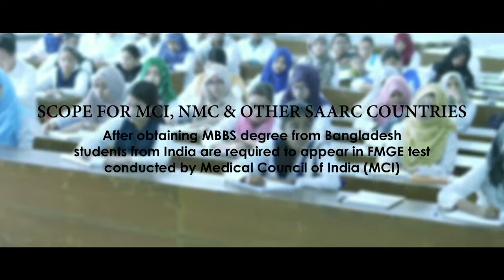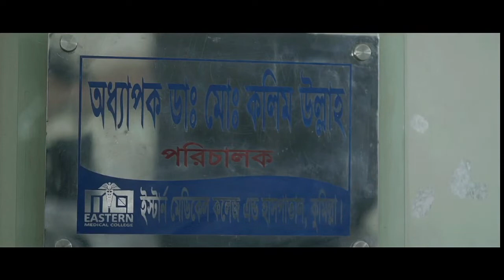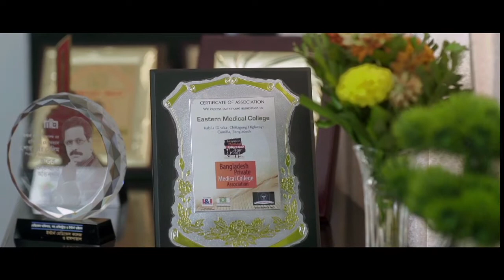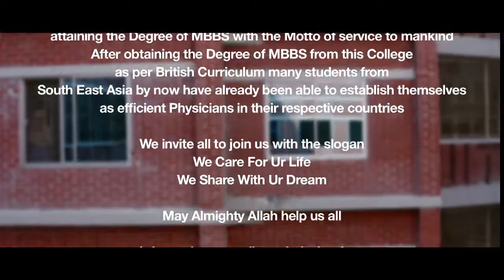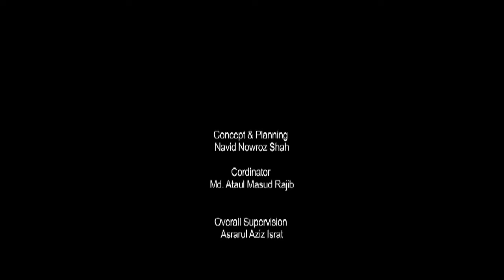MBBS in Bangladesh | Eastern Medical College Documentary 2022 | Aspiring Life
Eastern Medical College (EMC) (Bengali: ইস্টার্ন মেডিকেল কলেজ) is a private medical school in Bangladesh, established in 2005. The main campus is located beside the Dhaka–Chittagong Highway at Kabila in Burichang Upazila, in the Comilla District of Chittagong Division.

It offers a five-year course of study leading to a Bachelor of Medicine, Bachelor of Surgery (MBBS) degree. A one-year internship after graduation is compulsory for all graduates. The degree is recognized by the Bangladesh Medical and Dental Council.

mbbs in bangladesh,mbbs in bangladesh 20120,mbbs in bangladesh for indian students,mbbs in bangladesh fees,mbbs in bangladesh eligibility,mbbs in bangladesh fee structure 2020,mbbs from bangladesh,fee structure for mbbs in bangladesh,study mbbs in bangladesh,eastern medical college,mbbs,aspiring life,chittagong university,mbbs abroad,mbbs in bangladesh for indian students fees,mbbs in abroad,Bachelor of Medicine and Bachelor of Surgery - Degree, educational consultant,NEET · 2020